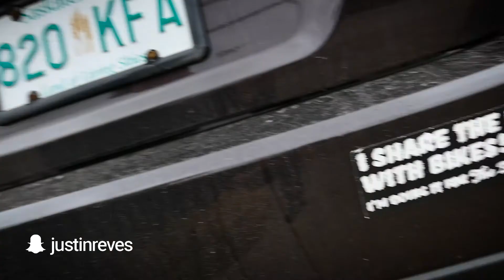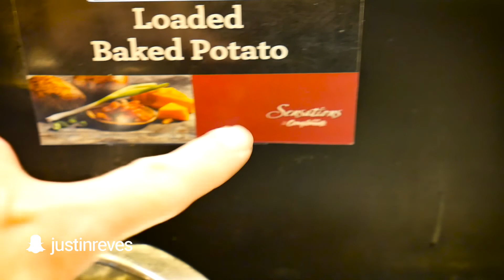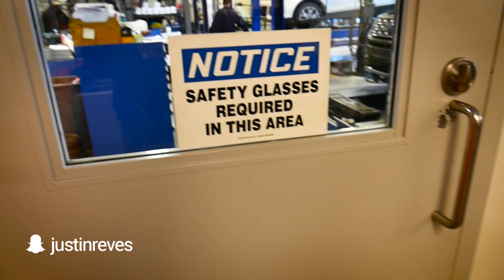VLOG #052: Run Forest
It only took 29 years for me to go for a run...because I wanted to go for a run. Once we get that out of the way, we're dishing out life lessons left, right, and centre. And I may have bought a truck. And maybe not.